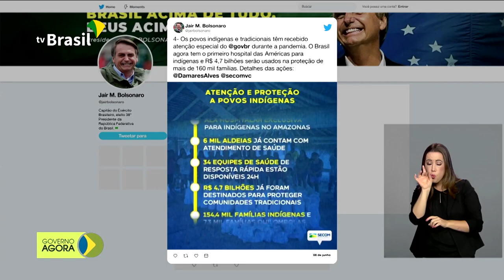Cláudio Panoeiro toma posse na Secretaria Nacional de Justiça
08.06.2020 - O advogado Cláudio de Castro Panoeiro tomou posse nesta segunda-feira (08) como secretário Nacional de Justiça do Ministério da Justiça e Segurança Pública. Comitiva dos ministérios da Saúde e da Defesa vai entregar equipamentos médicos, remédios e alimentos para comunidades indígenas do município de São Gabriel da Cachoeira, no Amazonas.